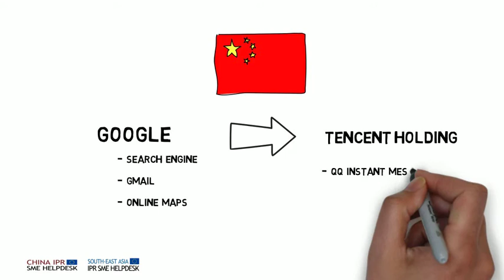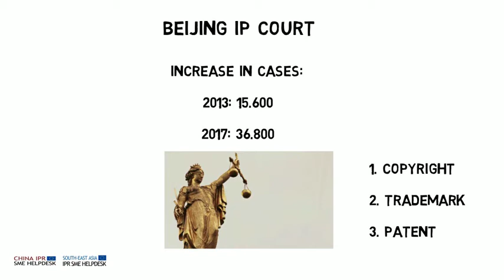Your IPR Snapshot March 2018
This IPR Snapshot will give you a quick overview on Intellectual Property Rights Protection in China and South-East Asia for March 2018.